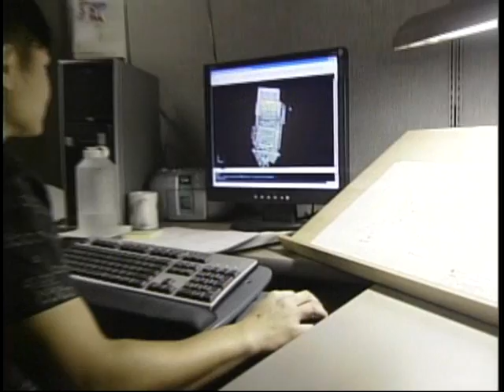End of Dream Job: Tulane University Eliminates Engineering!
Dr. Calvin Mackie is interviewed about losing his tenured position as a professor at Tulane University in New Orleans, La.